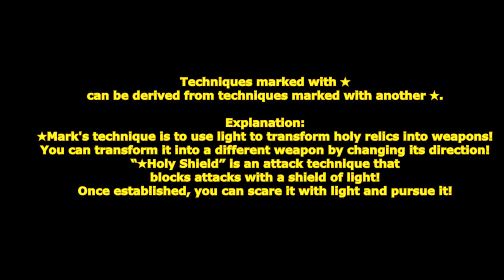[ GetampedX ] Acc Review - Holy Relic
★ For use with all Styles except Android "Holy Relic"

Description：
A holy relic that transforms into various weapons with the power of light.
After transformation, it can be quickly morph into a different weapon.

概要：
十字架の聖遺物アクセサリ。
十字架を光状の剣・弓・盾・槍・斧に変化させます。
各武器から派生技で別の武器に変化することができます。

★マークの技は別の★マークの技に派生できます。
派生時に方向転換できます。

解説：
★マークの技は光で聖遺物を武器に変化させる技だ！
向きを変えつつ別の武器に派生することができるぞ！
「★ホーリーシールド」は光の盾で攻撃を防ぐ当て身技だ！
成立すると光で怯ませ追撃することができるぞ！

変化する技：

■Z+C(溜め可能) … ★ホーリーボウ
聖遺物を光の弓に変え矢を放つ技。
通常は空中ヒットでもダウンさせず空中ヒット時威力が半減します。
溜めるとガード不能で吹き飛ばします。
溜めた場合MP を 4.2 消費します。

■Z+X(溜め可能) … ★ホーリーシールド
聖遺物を光の盾に変え攻撃を防ぐ当身技。
溜めると持続時間を約2秒延長します。
成立するとダメージはありませんが光で怯ませ追撃可能です。

■D+XC(溜め可能) or ★マークの技からXC(溜め可能) … ★ホーリーランス
聖遺物を光の槍に変え貫く技。
ヒット時非ダウンで怯ませ派生技で追撃可能です。
溜めると防御不能でプレイヤーを貫通して突進して打ち上げて追撃できます。

■V+XC or ★マークの技からV … ★ホーリーアックス
聖遺物を光の斧に変え投げる技。
空中からは斜め下に投げて怯ませ前進しながら着地するため接近戦に持ち込めます。
派生技からは斜め上に投げて距離によって往復で2ヒットします。
派生技は全方向で防御可能です。

■Z+XC(溜め可能) … ★ホーリーソード
聖遺物を光の剣に変え斬り裂く技。
左右に範囲が広いですが張り倒して追撃はできません。
溜めると防御不能でヒット時剣で追撃して吹き飛ばします。
溜めた場合MP を 4.2+2.1 消費します。